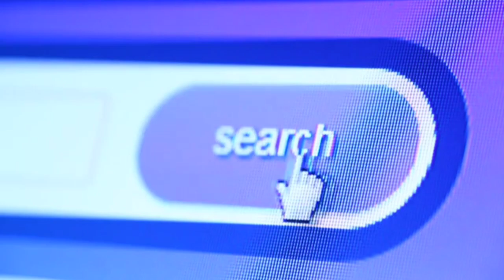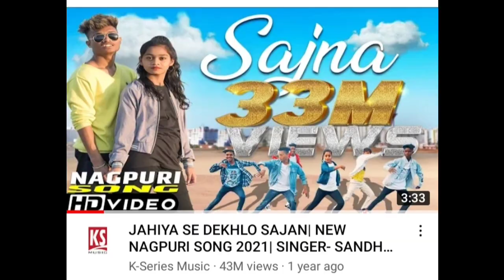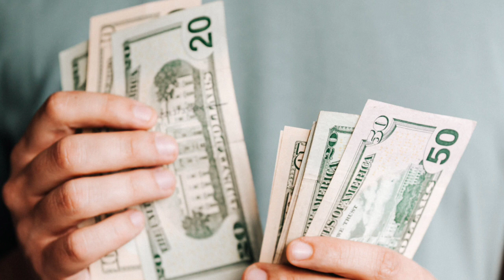Vishal Tirkey lifestyle। Vishal Tirkey New Nagpuri Dance । Vishal Tirkey and Tanya Kumari Dance।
Title -  Vishal Tirkey lifestyle। Vishal Tirkey New Nagpuri Dance । Vishal Tirkey and Tanya Kumari Dance ।। Vishal Tirkey Dance video 2022

Hello Guys this is Viral Dude back again with new video guys this video is very informative because in this video you will know about Vishal Tirkey Biography ,  Vishal Tirkey lifestyle , Vishal Tirkey  Life story ,  Vishal Tirkey New Nagpuri Dance , Vishal Tirkey and Tanya Kumari Dance , Vishal Tirkey Nagpuri Dance , Vishal Tirkey and Tanya Kumari Dance In Football Ground ,  Ashiq Boyzz Dance Group , Ashiq Boyzz Nagpuri Dance , Ashiq Boyzz New Nagpuri Dance , Nagpuri Video , Nagpuri Song ,  guys I hope that you will enjoy .  It is very interesting and knowledgeable video . So please watch the video till the end .